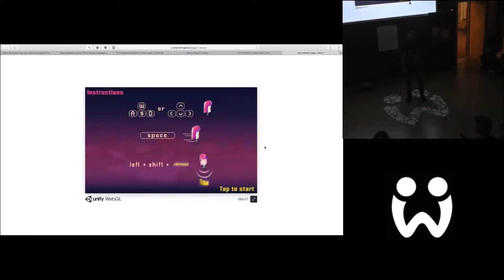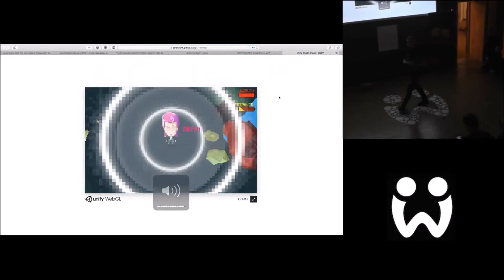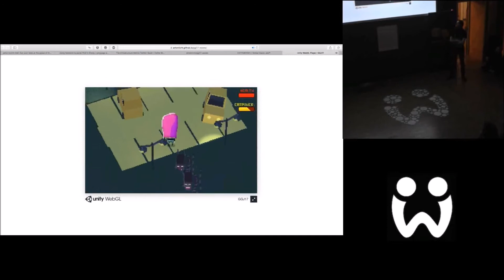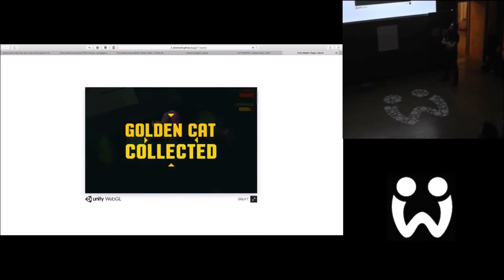Global Game Jam Berlin 2017 Presentations - Cat Meow !1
Game Presentation from the Global Jam 2017 in Berlin